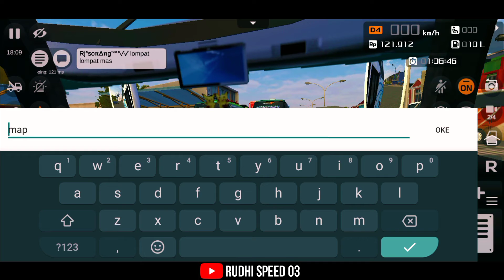BALAP BUSSID SHD JALUR BIRU TERBARU || AKU SUKA PLAYER" SEPERTI INI THANK❓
Asalamualaikum wr.wb selamat datang di channel
RUDHI SPEED 03
Salam Bussid Mania,Salam Satu Hobi Suoosss

✔️ Like            : Semangatku
✔️ Komen      : Semangatku

💌Terimakasih untuk semua yang sudah mau berkunjung ke channel ini,Semoga kalian sehat selalu di mudahkan segala urusanya,di lancarkan rezekinya Amin.